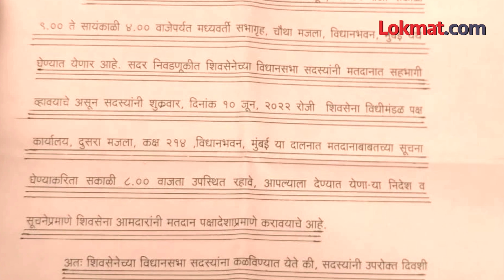शिवसेनेनं बजावलेल्या व्हीपमध्ये नेमकं काय म्हटलंय? Rajya Sabha Election 2022 | Whip to Shiv Sena MLA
What is WHIP in politics/parliament? - Which is issued by Shiv Sena to its MLA
राज्यसभा निवडणुकीत कुठलाही दगाफटका होऊ नये म्हणून शिवसेनेनं अखेर व्हीप जारी केलाय. निवडणुकीला अजून बराच वेळ बाकी आहे पण तरी शिवसेना कोणतीच रिस्क घेऊ इच्छित नाही. त्यामुळेच तातडीनं हा व्हीप जारी करण्यात आलाय. आता या व्हिपनुसार मविआच्या उमेदवारासाठीच शिवसेना आमदारांना मतदान करावं लागेल, तसं केलं नाही तर त्यांच्यावर शिस्तभंगाची कारवाई होऊ शकते... (Aniket VO